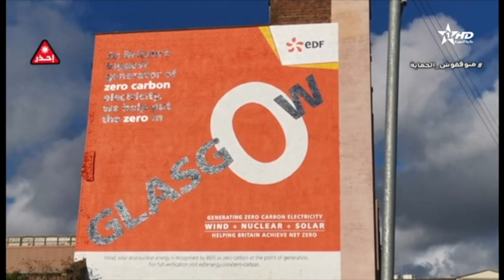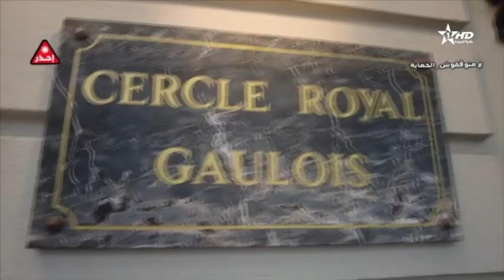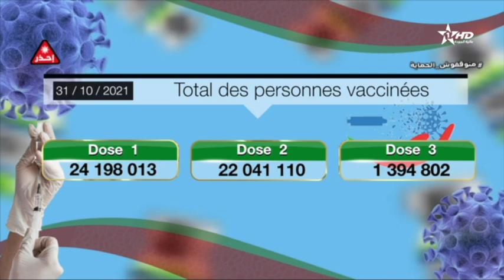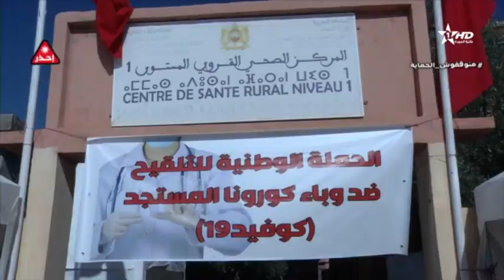Jt en français Al Aoula du 31/10/2021